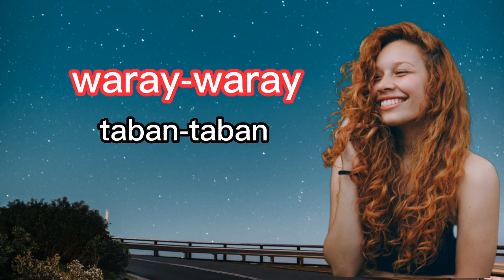TABAN-TABAN-chacha remix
waraywaraychacha/kun ako an papili on
samarnon#